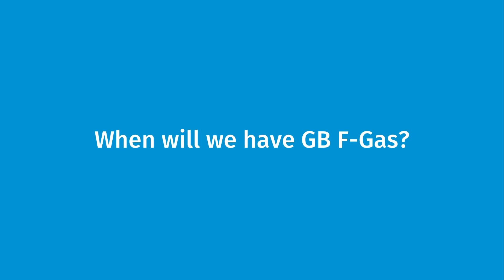GB: When will we have GB F-Gas?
F-Gas III regulation came into force for the EU (including Northern Ireland) in March 2024.  When will there be a new GB version of F-Gas? Watch this video for more details.